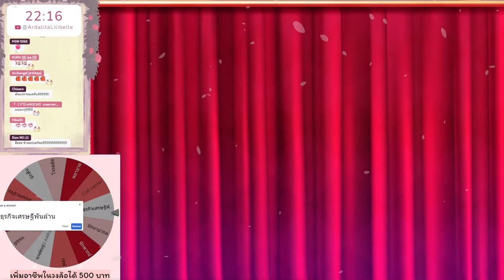[Vtuber]Hi-light ความรักระหว่างสาวตลกกับเศรษฐีพันล้าน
จีบกันหวานๆ หวานไหล่สั่น... @ArdalitaLilibelle @CerafineMikael